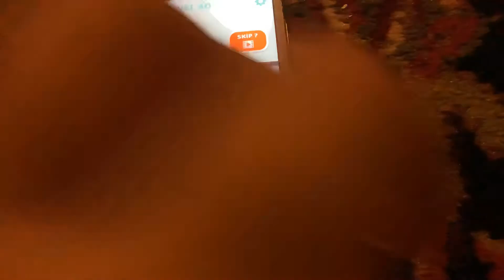July 29, 2020